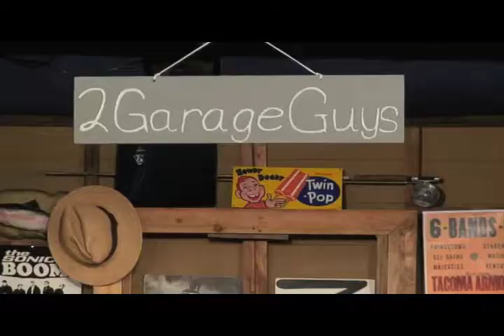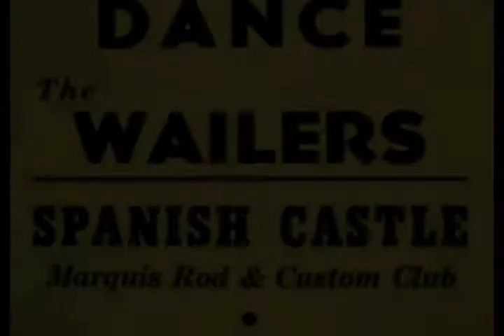The 2 Garage Guys Show "Episode 1 Part 1"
A TV show about garage music and the Northwest featuring hosts Kent Morrill and Buck Ormsby